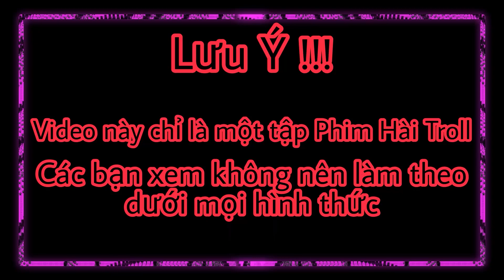Cả Team Khóc Thét Khi Biết Nhã Cho Câu Cá Bằng Mồi Cực Bén Và Cái Kết....!